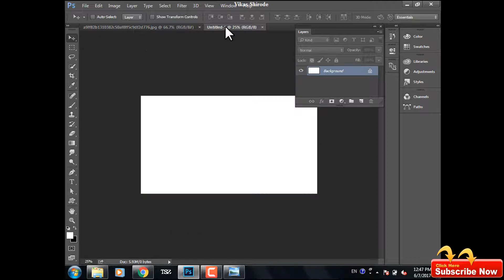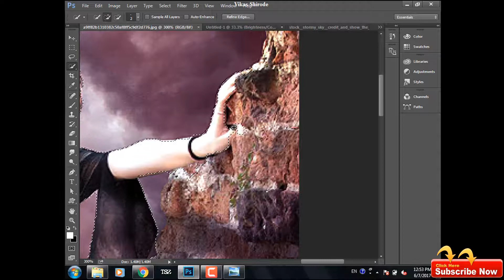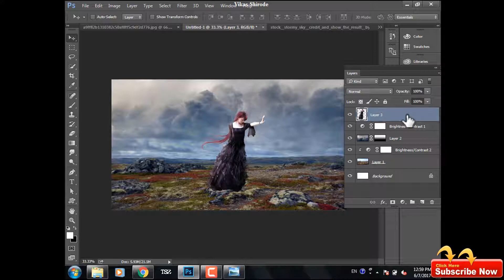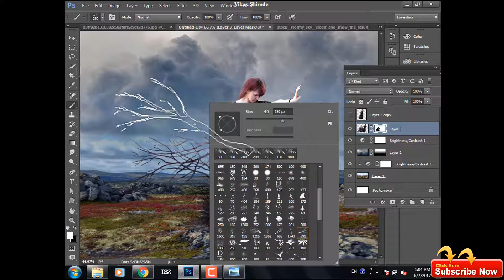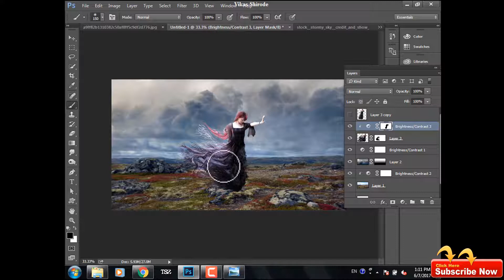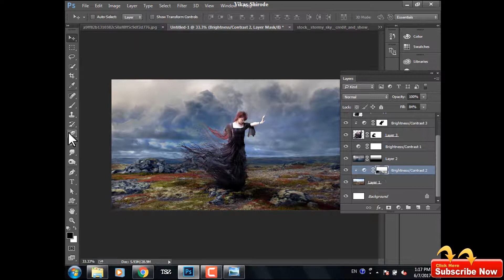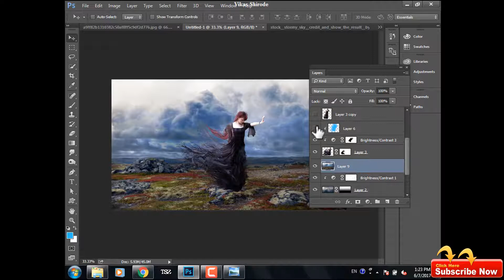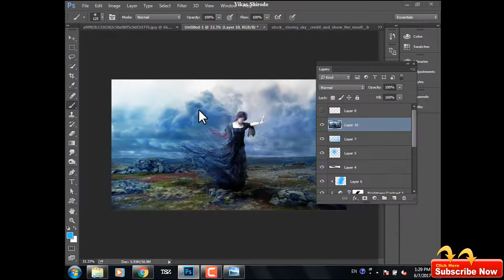Dispersion manipulation tutorial speed by Vikas shirode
Hey Everyone learn how to make stay away  dispersion Photoshop tutorial . I hope you enjoy this Video.

For step by step tutorial please follow this link:
Hey everyone today i will tell you How do simple Dispersion photoshop work in a simple way?